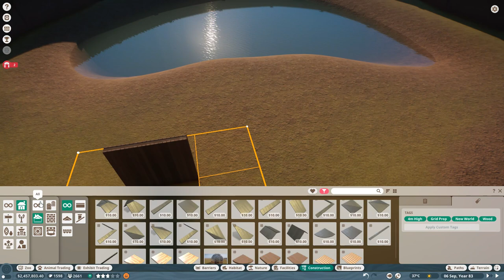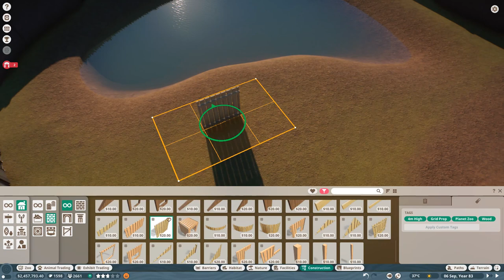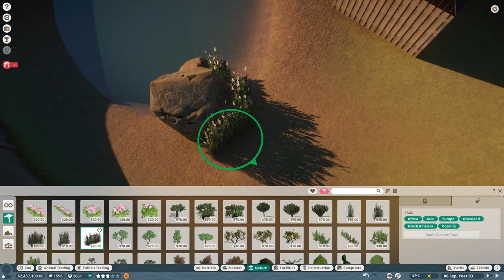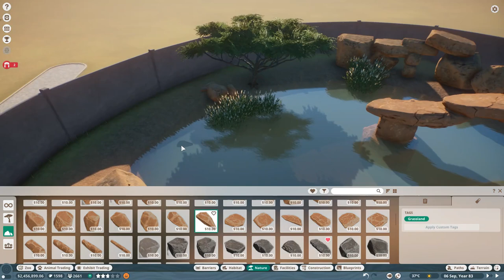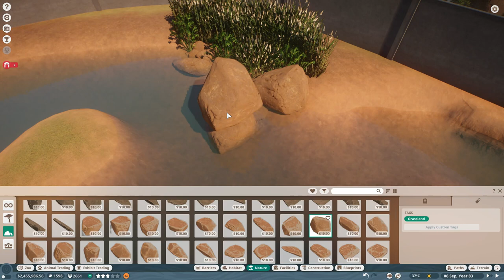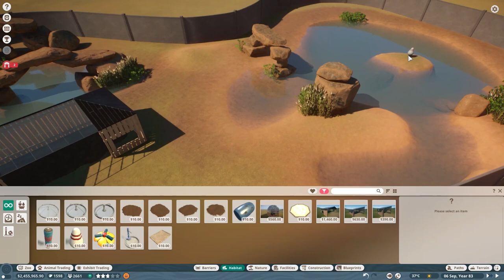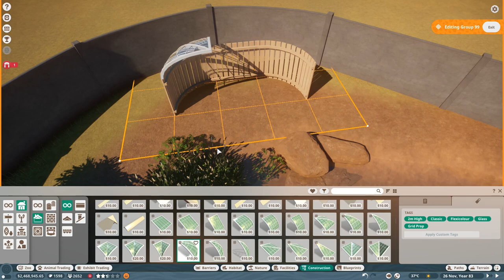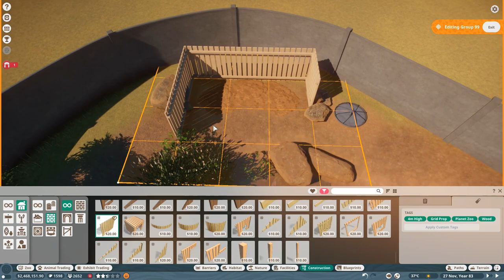Planet Zoo | Hippopotamus Habitat Speed Build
Hi everyone, this is the speed build of an habitat suitable for Hippos in Planet Zoo Beta.
I would have liked to add some more vegeration around the water but in the game at the moment hippos like a vegetation cover of less than 25%.

Terrain: grass, soil, rock, a little bit of sand.
Main plants and rocks: Reeds, Papyrus, Umbrella Thorn Acacia, Savannah rocks, Desert rocks.